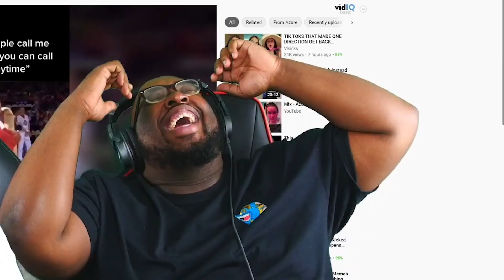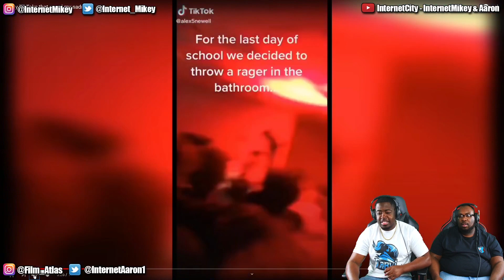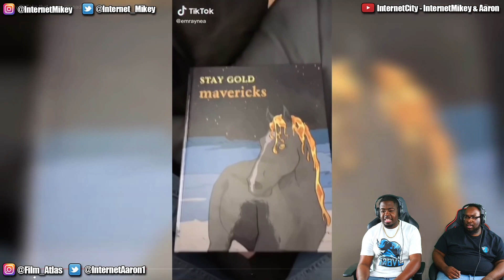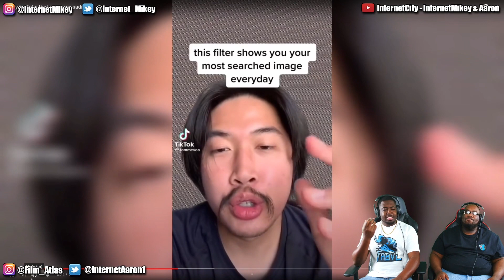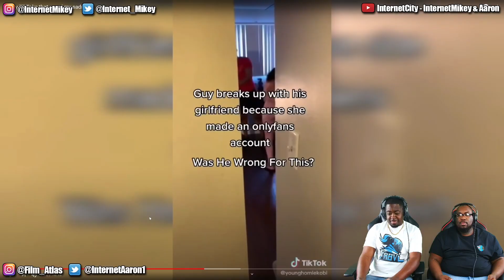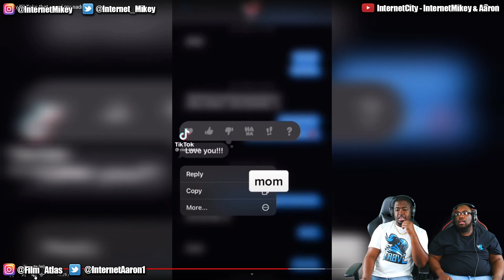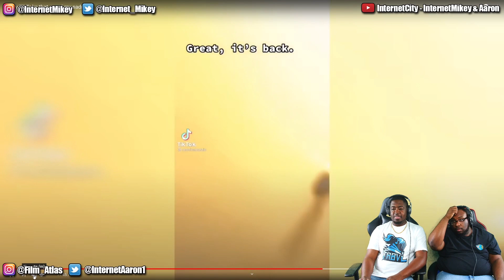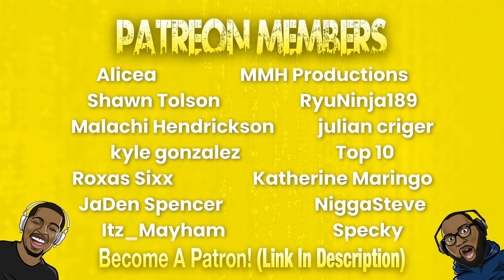TIK TOKS that cured our Sadness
Today we're reacting to a lot of funny tik toks. These are tik toks that cured my sadness.